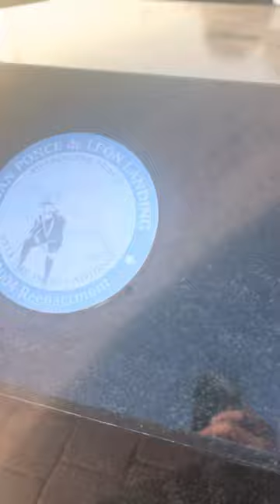Ponce de Leon Statue In Florida